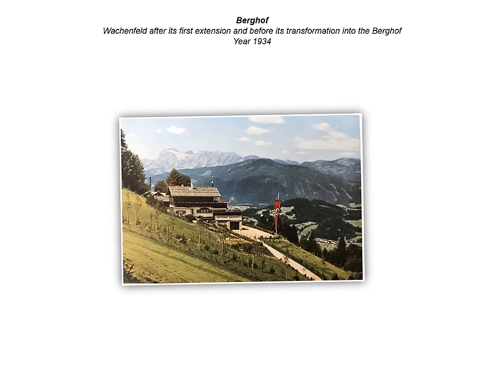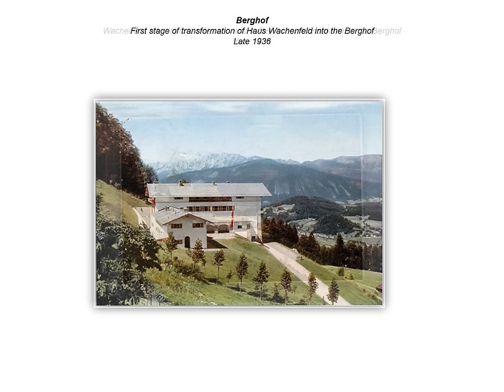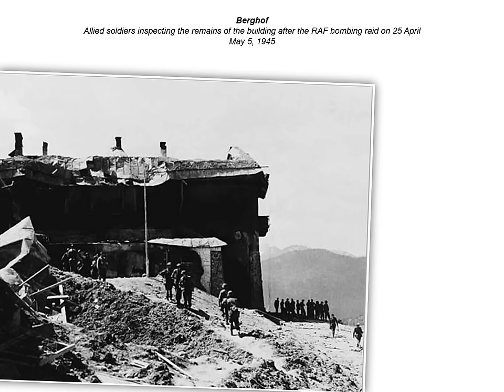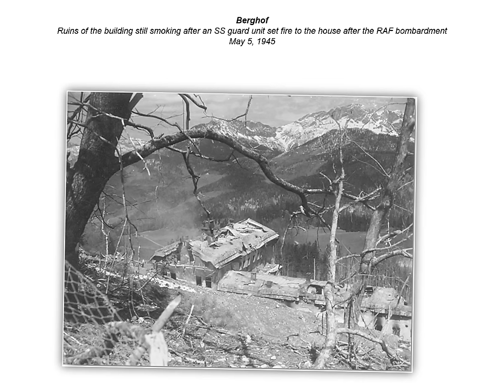OBERSALZBERG WW2 - Then and now (2)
THEN AND NOW CHANNEL by IGNACIO VEUTRO PRODUCTIONS, it is an apolitical channel that has absolutely no affinity towards any movement or party with extremist ideologies or actions, completely opposing physical and intellectual violence as a pretext to resolve any dispute between people, regardless of their beliefs and nationality.

In THEN AND NOW CHANNEL you will find a collection of videos that reflect the evolution of history from before WWII to the present day.

Historical pictures of places where the most important events took place, are compared as accurately as possible with current images from these same locations.
Your comments are very important and they will help me to continue improving the productions.